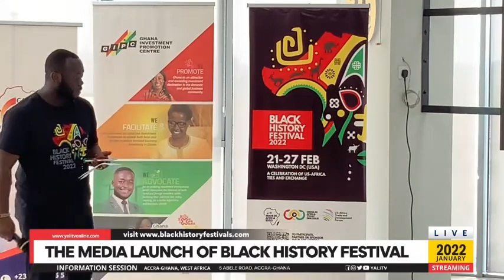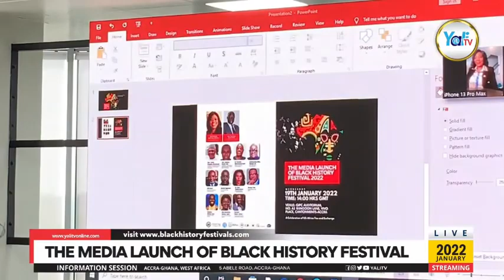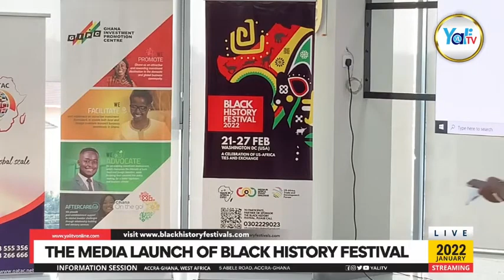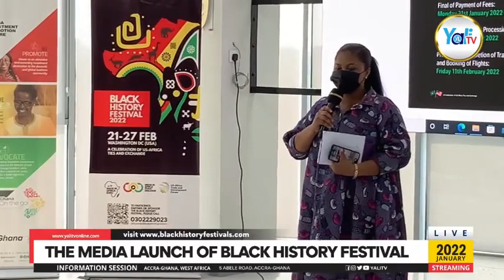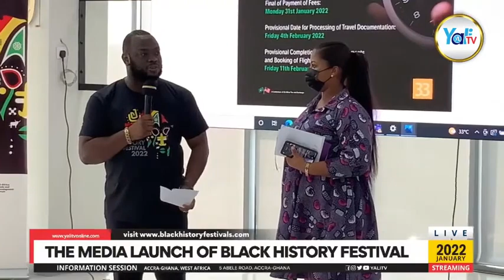BLACK HISTORY FESTIVAL 2022 MEDIA LAUNCH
The Black History Festival is a unique initiative dedicated to commemorating the enduring relationship between the United States government and African Union member states. This event provides an opportunity to celebrate the profound influence of exchange programs between these two partners, honoring the contributions of Africans to the history of the United States in areas such as art, heritage, culture, trade, leadership, and innovation.